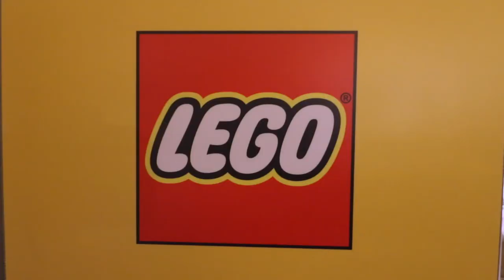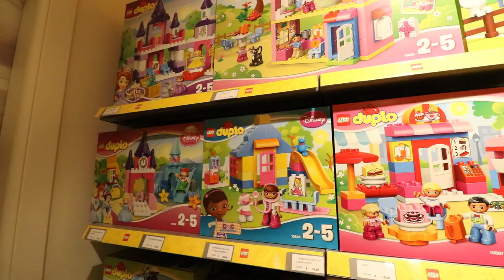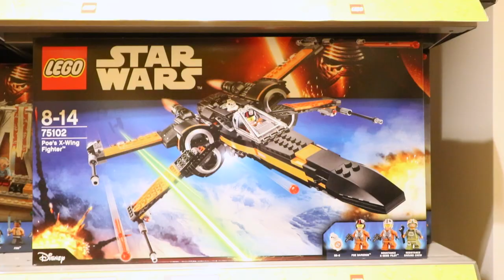LEGO STORE ITALIA (Arese) - Costruire divertendosi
PRIMO LEGO STORE UFFICIALE IN ITALIA
Ci abbiamo giocato tutti, ci giocano in molti ancora ora. Quello che mi prendo è la filosofia che ci vedo dentro il gioco.

Moko is the owner.

Bella li.